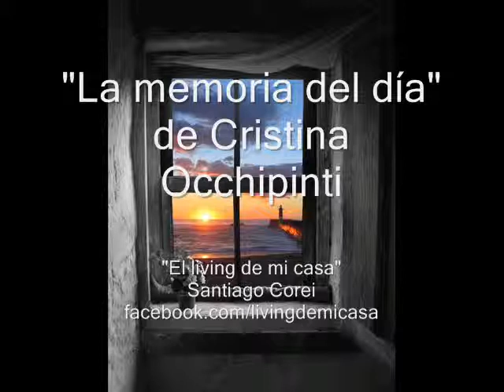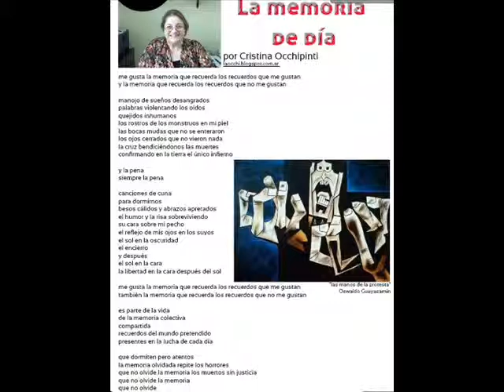"La memoria del día" de Cristina Occhipinti - Santiago Corei ("El living de mi casa")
Leímos un texto extraído de la Revista "BlaBlerias", escrito por Cristina Occhipinti

Fragmento del programa radial "El living de mi casa", ganador del FOMECA 2014 como "Programa Semanal". Conducido por Santiago Corei y emitido por Radio Ahijúna FM 94.7 mhz de Quilmes.